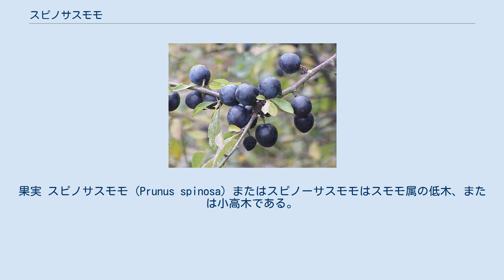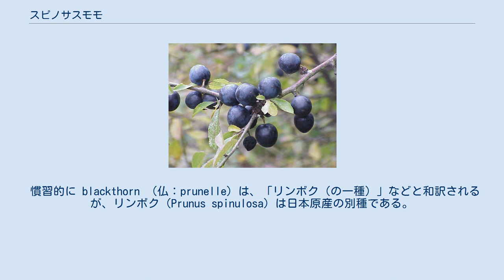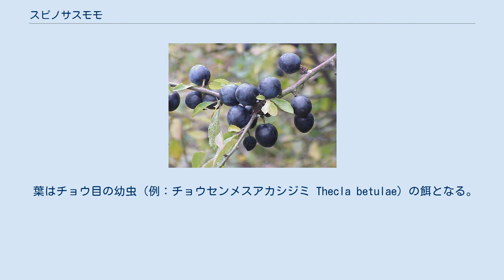スピノサスモモ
果実 スピノサスモモ (Prunus spinosa) またはスピノーサスモモはスモモ属の低木、または小高木である。
 ヨーロッパ、西アジア、北アフリカに自生。
両性花で、濃紫色のスロー（英: sloe）と呼ばれる果実をつける。
果実は英国などでスロー・ジンというリキュールの材料となるほか、木材は杖、特にアイルランド伝統の棍棒杖に利用される。
 種小名 spinosa は、ラテン語でトゲ状を意味する。
英名 blackthorn は黒い樹皮とトゲ (thorn) に由来するといわれる。
果実の英名 sloe は、古英語の slāhから来ており、ドイツ語 Schlehe シュレーエを含めゲルマン語派の各言語に同源語がみられる。
 スピノサスモモという和訳名が、学究論文や政府（農林水産省植物防疫所報告等）などで確認できる。
 慣習的に blackthorn （仏：prunelle）は、「リンボク（の一種）」などと和訳されるが、リンボク（Prunus spinulosa）は日本原産の別種である。
 またトゲスモモと訳す文献も散見できる。
 イギリスではこの実を使ってスロー・ジンというリキュールが作られるが、現在はジンの代用として安価なグレーンスピリッツが用いられることが多い。
スペインのナバラ州ではスローを使ってパチャランという人気の果実酒を作る。
スローからはジャムも作られるし、酢漬けにすれば日本の梅干しのようなものになる。
 20世紀前半頃まで、ジュースが偽造ポートワインに使用されていたり、19世紀末頃までその葉を不正に紅茶に混入することもおこなわれていた。
 アイルランドでは伝統的にまっすぐ伸びたスピノサスモモの幹が杖や棍棒に使われる。
王立アイルランド連隊の士官は、スピノサスモモの杖を持つのが伝統である。
 煙が少なく、ゆっくり燃えることから薪として重宝された。
 中世のユダヤ教学者ラシが樹液をインクとして使用した。
 果汁は赤みがかっているが、染めると長持ちするペールブルーとなる。
 スピノサスモモは生垣や野鳥猟用の茂みの用途でも植えられる。
スピノサスモモの藪は家畜類の小さな傷の主な原因となり、この傷はスピノサスモモが取り去られない限り続き、化膿することもある。
 ドイツでは、枝を束ねたものが流下式塩田で使用するグラディアヴェルクと呼ばれる乾燥装置に組み込まれ、余分なミネラルを取り除き、塩水から水分を蒸発させる表面積を増やす枝条架として利用される。
 葉はチョウ目の幼虫（例：チョウセンメスアカシジミ Thecla betulae）の餌となる。